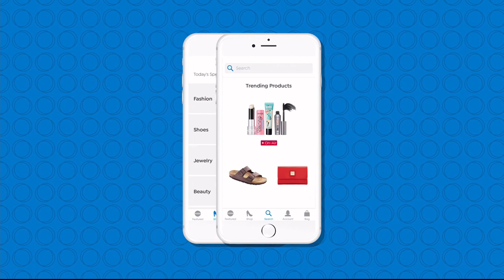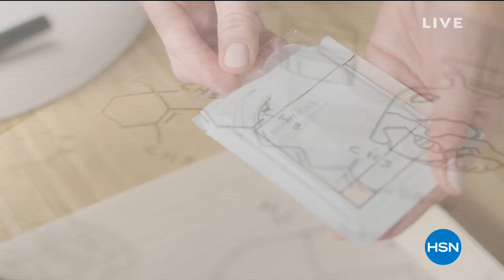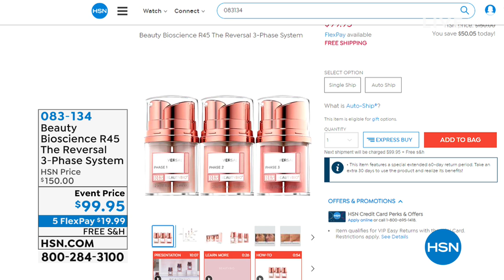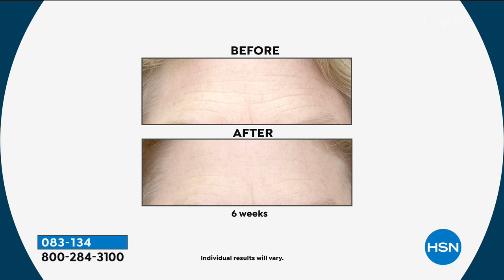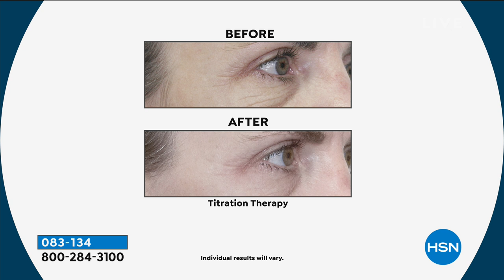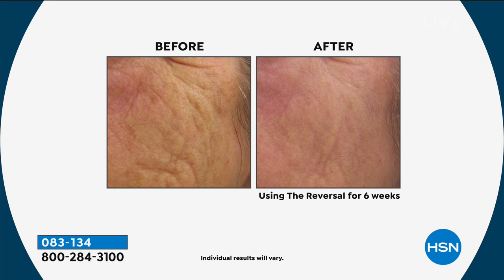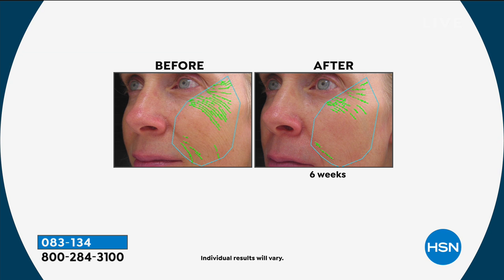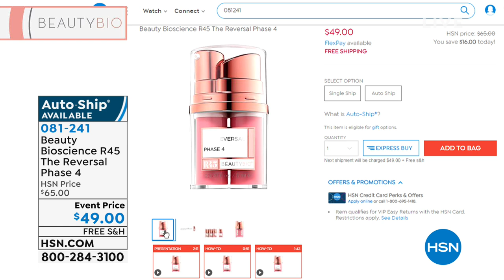HSN | Beauty Bioscience Skin Care 02.20.2019 - 11 AM